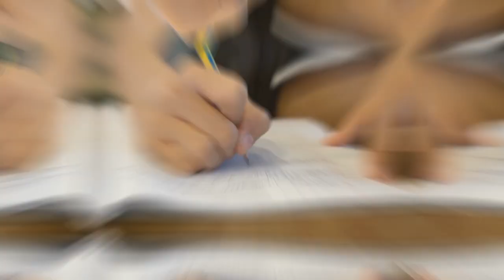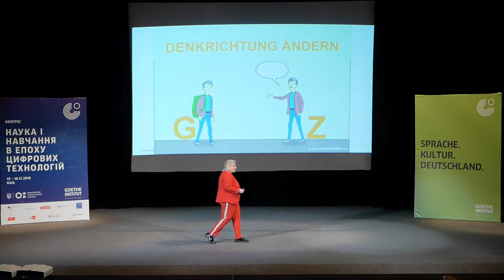„Disruptive Bildungsperspektiven – Anleitung zur kreativen Zerstörung des Bildungssystems“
Brauchen wir ein neues Bildungssystem? Wie geht Schule im 21. Jahrhundert? Ist die aktuelle Schulform in Deutschland zukunftsfähig für unsere Kinder und die gesamte Gesellschaft? Diesen Fragen widmet sich die Ringvorlesung im Sommersemester 2021 gemeinsam mit Deutschlands und Europas führenden Bildungsexpert*innen!

Die Veranstaltungsreihe soll einen Diskursbeitrag aus der anderen Perspektive leisten. Dabei werden Menschen zu Wort kommen, die einen anderen, frischen und innovativen Blick auf die Frage nach guter Bildung haben. Menschen mit Ideen, die das Potenzial haben, das aktuelle Bildungssystem nicht nur zu reformieren, sondern es vollständig zu ersetzen (Disruption).

Die Universität Witten/Herdecke orientiert sich in ihrer Bildungskonzeption und in der Umsetzung ihrer gesellschaftlichen Ziele an folgenden Leitbildern: Zur Freiheit ermutigen, Nach Wahrheit streben, Soziale Verantwortung fördern.

Alfred-Herrhausen-Straße 50
58448 Witten
Deutschland